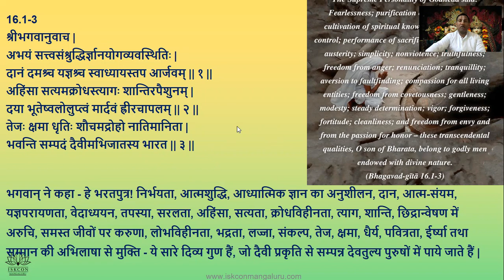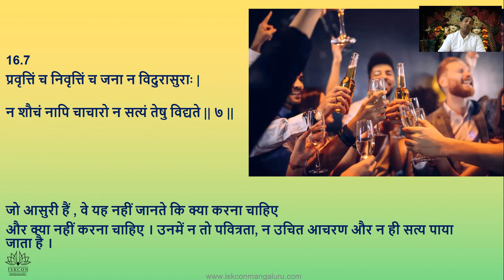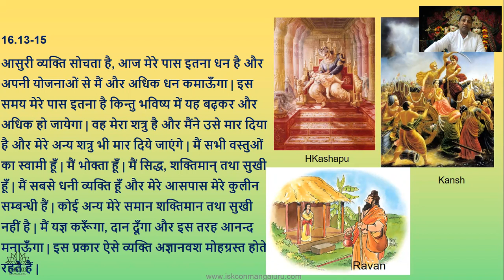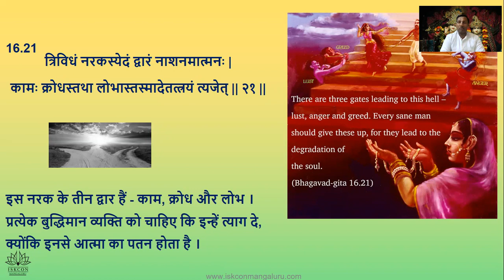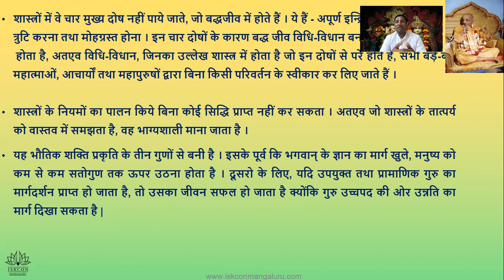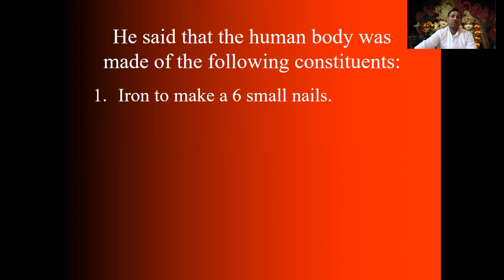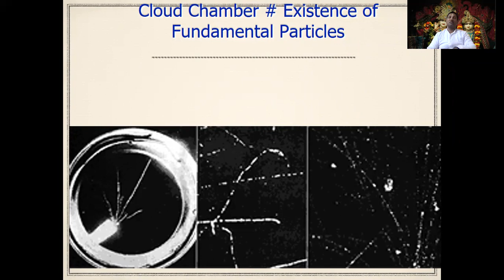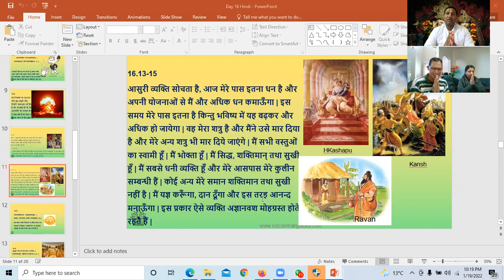Bhagavad Gita Batch21- Chapter 17- Level 1 Youth Hindi 9:00 PM by Sudhakar Prabhu ji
Understand Gita in 18 days, BG 21 Level 1 Youth Hindi 9:00 PM by Sudhakar Prabhu ji, Hare Krishna